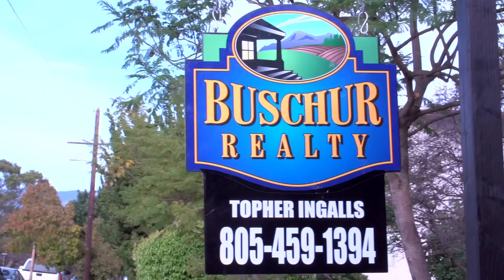My Way - Topher Ingalls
Topher Ingalls,
Retired professional motocross racer turned real estate agent!
Still keeping the blood of a rider and the competitive mindset of a racer, he will be making his mark in the real estate world.

Director
Videographer - Dustin Boeddeker
Video Edit

Video Grip - Daniel Cordero

Music Producer- Corey Jordan

Special Thanks
Ryan Theisen
Casey Wallace